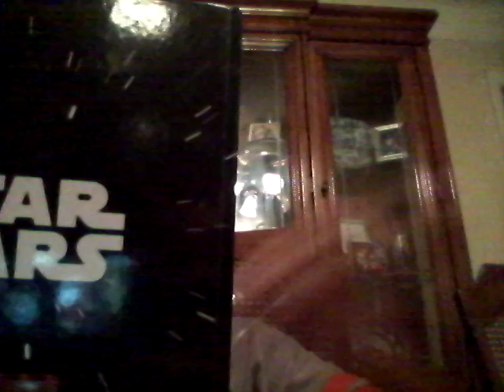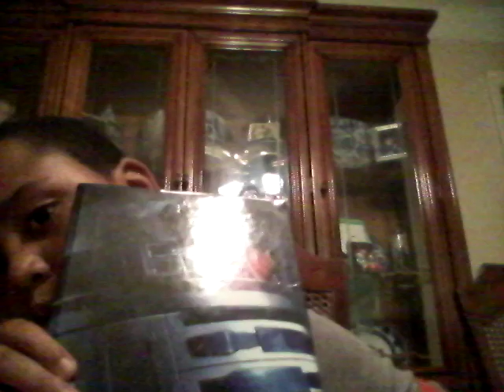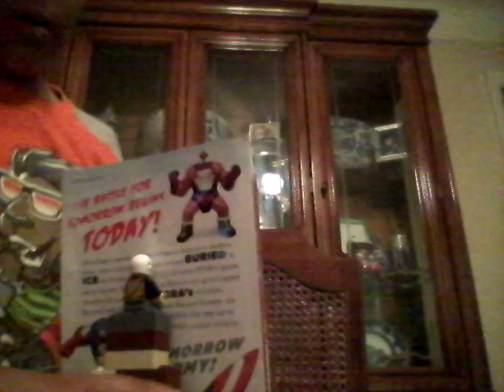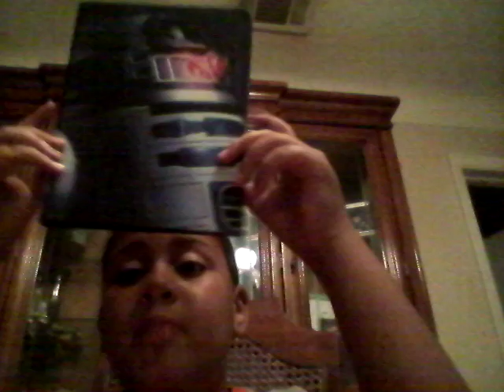Lego life hacks with slimey minecraft